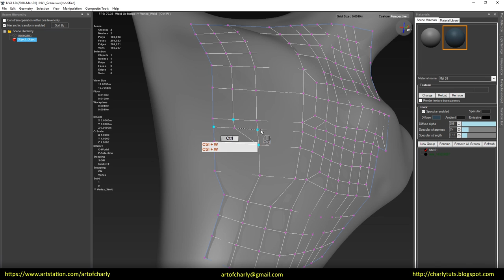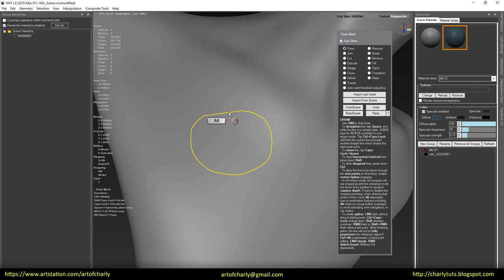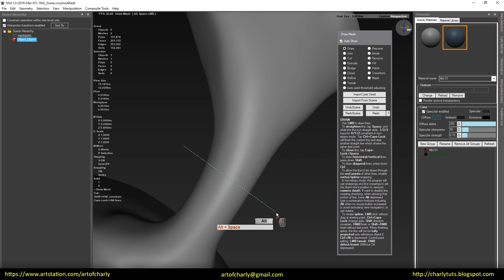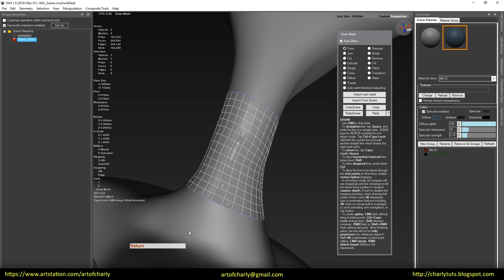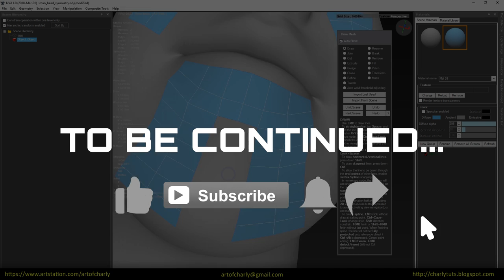NVIL. Weld and Collapse Tools. The retopology of the cylindrical surface.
In this video we will talk about Weld and Collapse Tools, and also about the retopology of cylindrical  surface in NVIL.

          Video content:

00:00 - 00:18 - Intro

00:18 - 1:30 - Weld vertexes in Real-time. Collapse and Weld Tool.

1:30 - 2:13 -  The connection of polygons in the center with the change of direction of the guides.

2:13 - 4:35 - The retopology of the cylindrical surface.

4:35 - 5:08 - The ending. Video preview of other lessons.